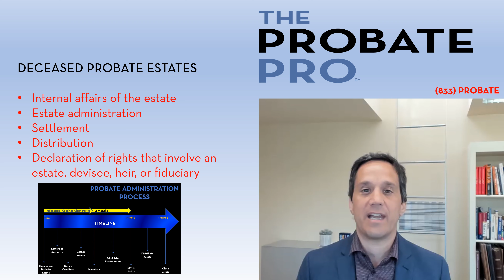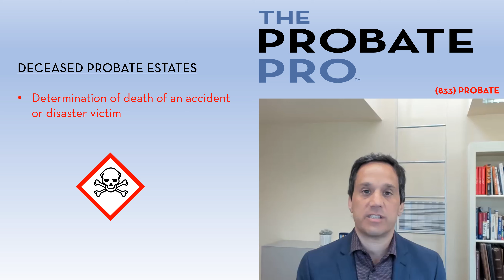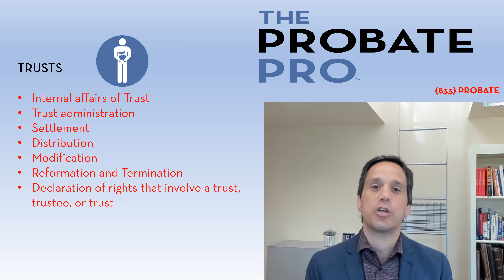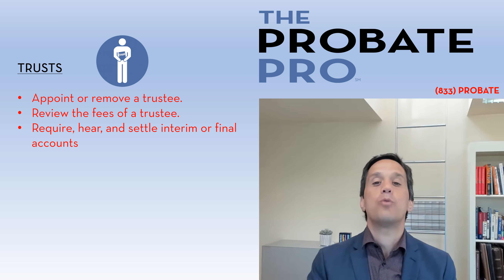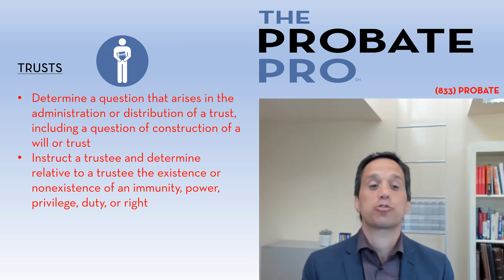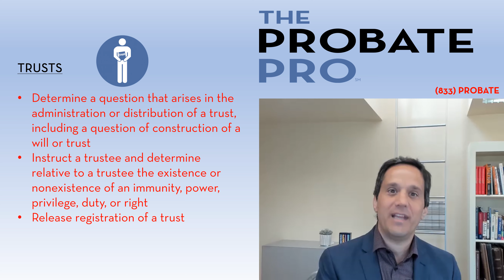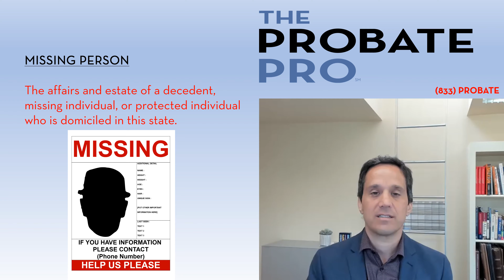Probate Court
Probate Court - The probate court is the most misunderstood court in the court system. Darren Findling of The Probate Pro explains how to navigate through the probate court system.

(833) PROBATE

Addresses:

Michigan Office:
414 W. Fifth Street

Illinois Office:
1525 East 53rd Street, Ste 439

Florida Office:
941 West Morse Blvd., Suite 100
Winter Park, Florida 32789

The probate court. There's probably not another court that causes more anxiety and is more misunderstood than the probate court. Hi, I'm Darren Findling of The Probate Pro. We spend our days in the probate court addressing and litigating and administering probate and trust estates we're going to spend time analyzing the probate court what it is that gets filed in the probate court where do you file with in the probate court and how does the system work let's get right at the probate court has exclusive jurisdiction over certain types of filings what does that mean it means that you can only file particular types of matters within the probate court think of it like this if you're involved in a criminal matter it of course wouldn't go to bankruptcy court or the probate court and the same would hold true for a divorce matter you wouldn't file that in the district court the probate court has the exclusive it is the exclusive location for the filing of particular types of manors just like the name says the probate court is the exclusive jurisdiction for the commencement of a probate estate so this process of taking care and settling of somebody who has died financial matters and their affairs occurs with the filing in a probate court it's done either by filing a petition or an application at the probate court and that begins the process one of the most commonly misunderstood facts is that the probate court addresses matters involving a will proving or admitting to probate the admission of the will and matters without a will we call that intestate people think often that if there's a will you avoid probate that isn't correct both the admission and administration of an estate with a will as well as without a will occur within the probate court the probate court has exclusive jurisdiction of all of the internal affairs relative to the ministration of that probate estate so that means if there's a dispute or an issue or somebody needs to be held accountable it is the probate court the judge and maybe even a jury that has exclusive jurisdiction over those issues those include the estate administration it includes the settlement and distribution of those monies within the estate and it includes any of the declaration of rights relative to the particular interest within the estate whether it's a demo Z because there's a will and err because there's no will or a fiduciary we call that person a personal representative in addition the probate court is the exclusive jurisdiction to address will contests so disputes involving the construction of the will the creation how it was signed whether there was undue influence whether there was mental incapacity duress fraud all of these types of issues and disputes occur within the probate court and it has the exclusive jurisdiction as part of the probate process you can determine the heirs what does that mean when somebody dies a petitioner or applicant begins this probate process they identify who the relatives are of the person that died of course that information may be incomplete or factually wrong so the parties have an opportunity to come forward and determine who the heirs are the person that died that can include even post death paternity testing it can include relatives coming forward to identify that they are related or those who may have been included to have been excluded this determination of errors is really important when there is no will it can determine whether an estate is divided in thirds or quarters so it can affect the ultimate distribution in addition the determination of heirs can be important for other factors like applying for Social Security or other benefits a less common matter that occurs within the probate court is a determination of death by accident or disaster now this happens when somebody has been involved in a disaster maybe an airplane has gone missing and